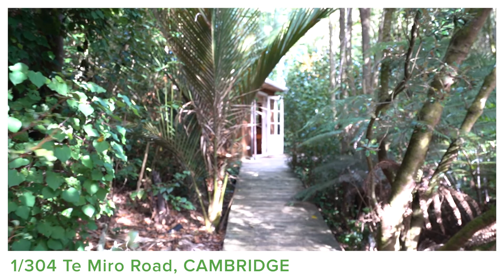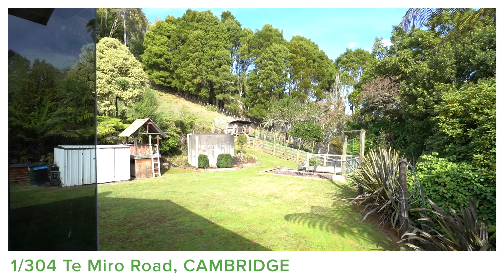1 304 Te Miro Road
Tempting in Te Miro
This alluring 8337m² retreat is a haven for nature lovers and families seeking a peaceful outdoor lifestyle. Surrounded by native bush, the property offers a spacious, well-designed layout for family living. An added bonus is the delightful cabin hidden within the garden and perfect for extra accommodation, a children's playhouse, or a quiet home office. The heart of the home is the open-plan living area, which flows effortlessly onto a north-facing entertainer's deck. With both covered and uncovered spaces, it's ideal for year-round outdoor dining, relaxing, and enjoying the calming sounds of native birds. The kitchen is light-filled and functional, equipped with modern appliances, a breakfast bar, and ample storage. A cozy sunken snug, complete with a wood fire, creates a warm, inviting space for the family to gather. The home features four bedrooms, including three doubles and a single, currently used as an office. There are two bathrooms, a laundry with an additional shower, and a double garage. For added comfort, a heat pump, heat transfer system and night-store heater keep the home cozy during the colder months. The section includes a thriving orchard, four well-fenced paddocks for keeping animals or chickens, and plenty of room for children to play and explore. Location is in the welcoming Te Miro community and close to Te Miro School. So be tempted and call David now to view.